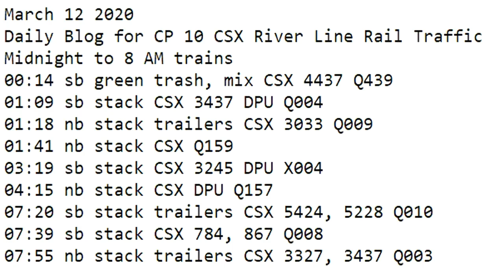March 14 2020 Trains Midnight to 8 am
00:14 sb green trash, mix CSX 4437 Q439
01:09 sb stack CSX 3437 DPU Q004
01:18 nb stack trailers CSX 3033 Q009
01:41 nb stack CSX Q159
03:19 sb stack CSX 3245 DPU X004
04:15 nb stack CSX DPU Q157
07:20 sb stack trailers CSX 5424, 5228 Q010
07:39 sb stack CSX 784, 867 Q008
07:55 nb stack trailers CSX 3327, 3437 Q003